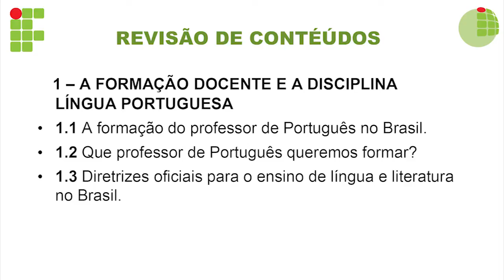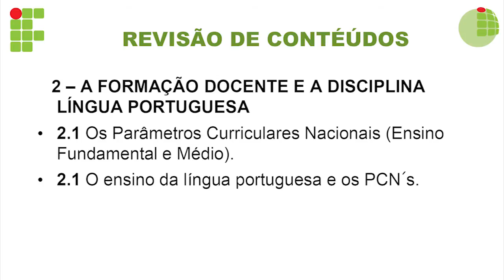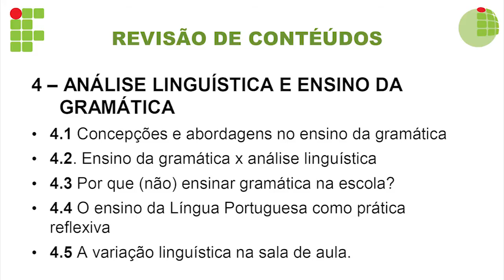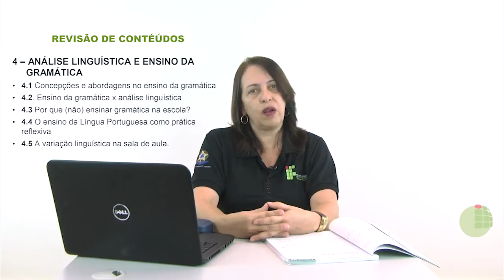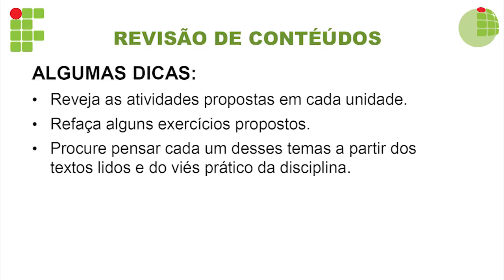Vídeoaula - Prática de Ensino de Língua e Literatura IV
Curso: Licenciatura Letras Português
Disciplina: Prática de Ensino de Língua e Literatura IV
Professor: Letícia Carvalho
Semana: